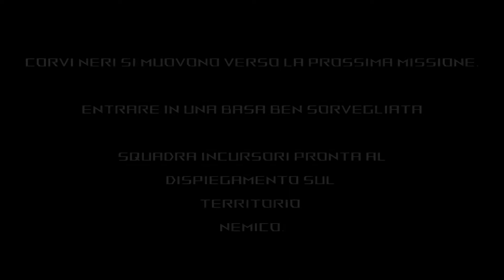SAVE THE VIP | Ghost Recon Breakpoint | NO HUD - IMMERSIVE - MILSIM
Brigata Corvi Neri approda su ghostrecon breakpoint in una nuova esperienza

LINK UTILI